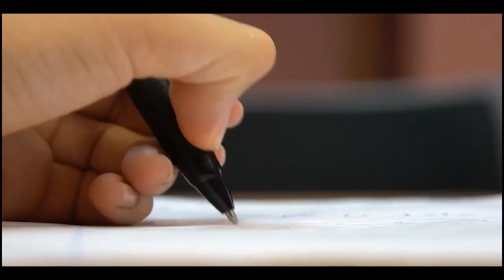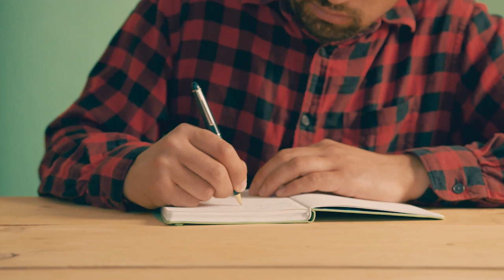THe Chapter Goddess Chat Featuring Author S. A. Schneider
On this episode of The Chapter Goddess Chat Featuring Author S.A. Schneider, we meet this fantastic author and explore the life behind his work. What inspires his stories and how does he use his work to inspire others. How can books like his get more middle-grade students to read? Find out and drop us a question in the comments!

Standard Adobe Licensing
Image(s), fonts, graphics, audio, and/or video(s) used under license from The Chapter Goddes/Madilynn Dale - stock.adobe.com
Upbeat Fun Ska Rock AdobeStock #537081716

Image(s) and/or video(s) used under license from Pixabay, The Chapter Goddess/Madilynn Dale

Featured Artist graphics and covers

Recorded through Streamyard, Go Indie Now/The Chapter Goddess- streamyard.com

YetiBlue microphone used for recording.